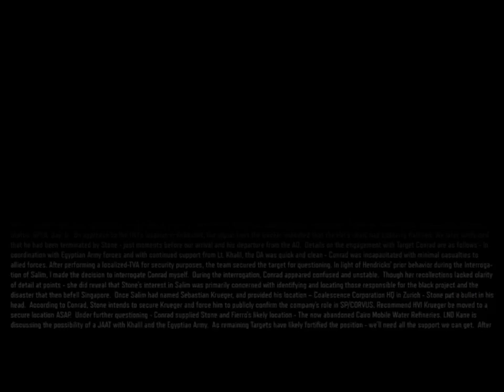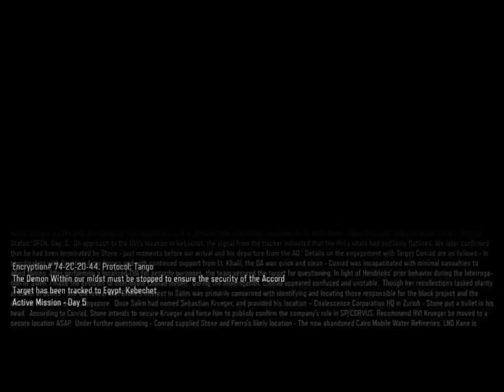Call OF Duty Black Ops 3 Part 8 重返二战战场虎坦二变成机器人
《使命召唤：黑色行动III》是一款由Treyarch开发，动视发行的第一人称射击游戏。游戏是2012年《使命召唤：黑色行动II》的续作，将于2015年11月6日登陆Microsoft Windows、PlayStation 3、PlayStation 4、Xbox 360和Xbox One平台

嗨大家好我是光光是這裡遊戲實況主播請大家多多指教

剪輯軟件：Adobe Premiere Pro CC 2017

我的電腦配件：
1.處理器：AMD FX8350 8核心 處理器 4.0Ghz
2.顯示卡：ASUS PHOENIX NVIDIA GEFORCE GTX1660 6GB 192BIT GDDR5
3.主機板：ASUS M5A97 LE R2.0 主機板
4.光碟機：ASUS DVD-RW 24x
5.電源供應器：技嘉 GIGABYTE P1000GM Modular Power Supply 1000W
6.記憶體：KINGMAX RAM 1600MHZ DDR3 8GBx2 4GB
7.硬盤：SSD 480GB HDD 1TB 2TBx2
8.系統：WINDOWS 10 HOME